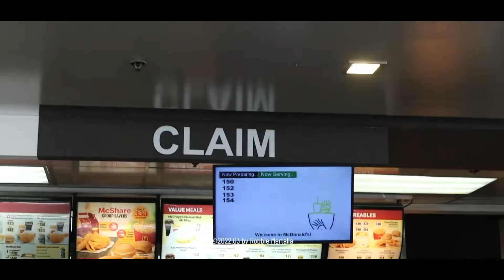VLOG 2 | Mukbang + Q&A w/ Richie♥️ | Robbie Mertalla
Hello Curly, welcome back!✨Nagbabalik yan? haha Kulitan with richie featuring the new MCDO K-Chicken, Ebi Burger,  Strawberry Banana, Match Sundae with Honey Butter and Nori Flavor.  Ang SARAP Promise!! Oh!  sya manuod na kayo~

Comment lang kayo if my suggestions kayo for my next videoooo.